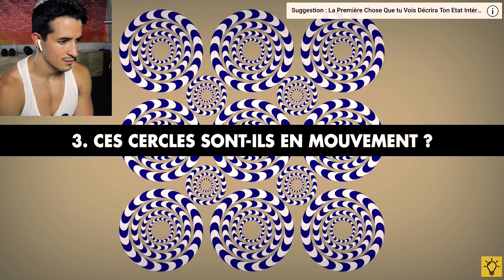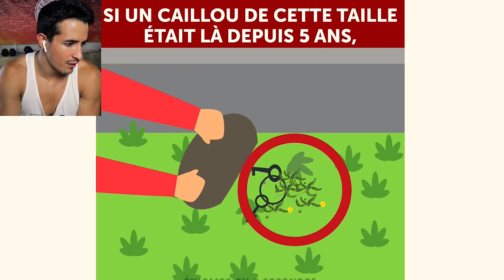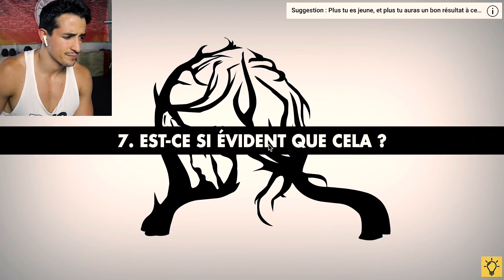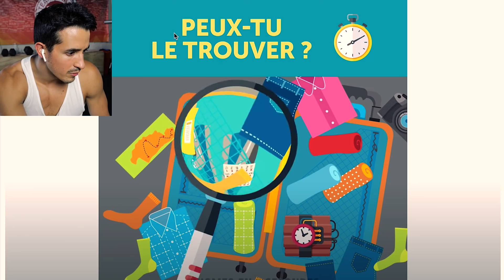Ces énigmes sont impossibles ! (super difficile)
Mon adresse postale :
"Tibo Inshape
CS 52072
81012 ALBI CEDEX"